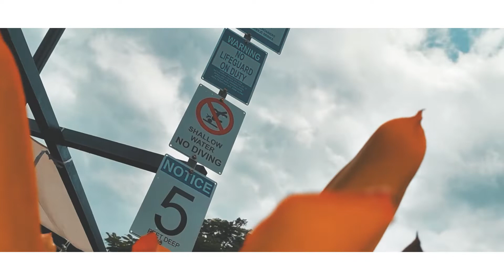Kaykayo Resort | Bauang, La Union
Gears:
Huawei P30 Pro
Gopro 6 Karma Grip